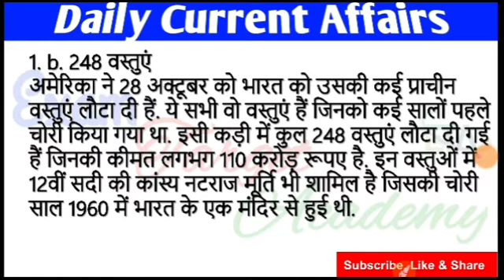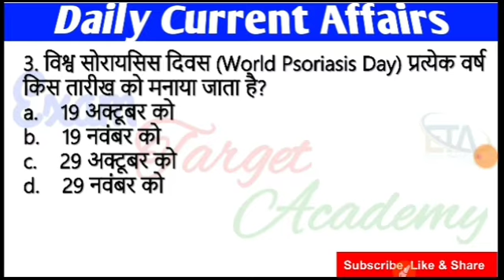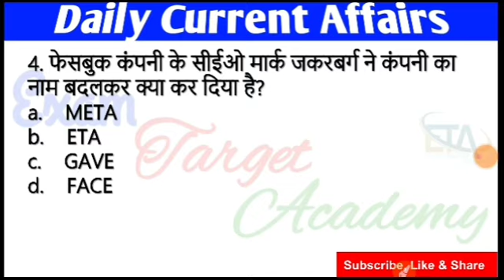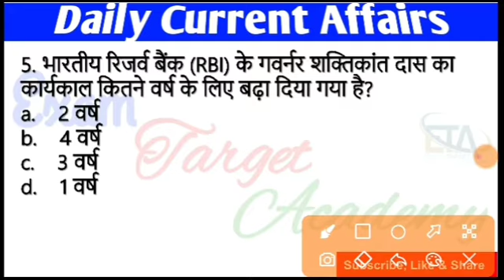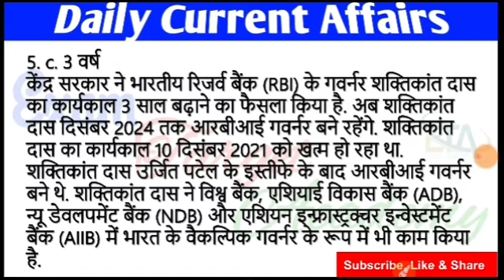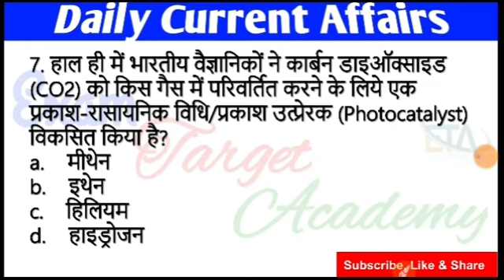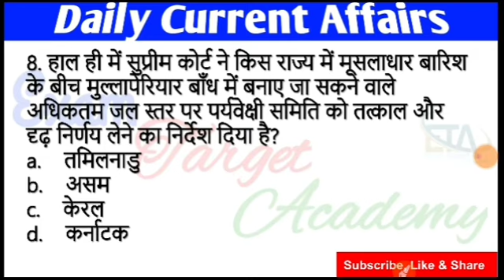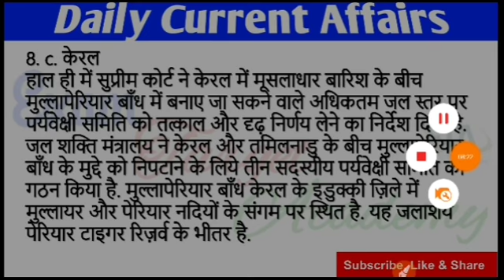30 October 2021 | Daily Current Affairs #692 | aj ka current affairs | Current Affairs Today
29 October 2021 | Daily Current Affairs #692 | aj ka current affairs | Current Affairs Today |

About This Video-
Latest Current Affairs 2021 - GKToday
current affairs
current affaira by bhunesh sir
29 October current affairs
29 October current affairs 2021
29 october current affairs 2021
daily current affairs quiz
aaj ka current affairs daily
current affairs by Manoj

current affairs bankersadda 2
29th october 2021 current affairs in hindi
up tgt result 2021
29 october 2021 Current Affairs | India & World Daily Affairs | Current Affairs 2021 by Manoj